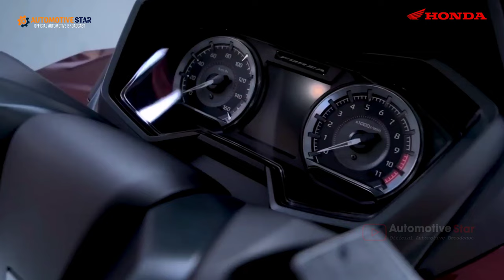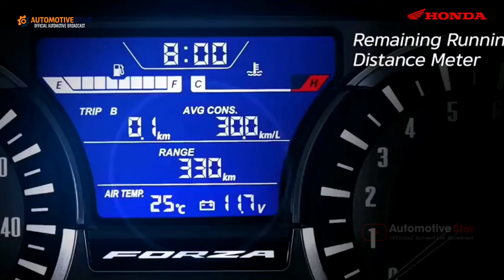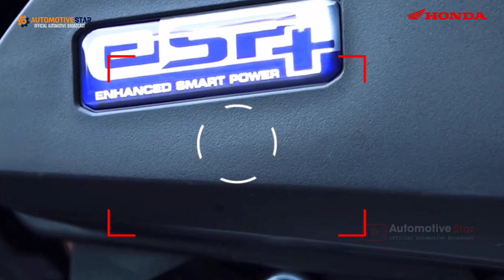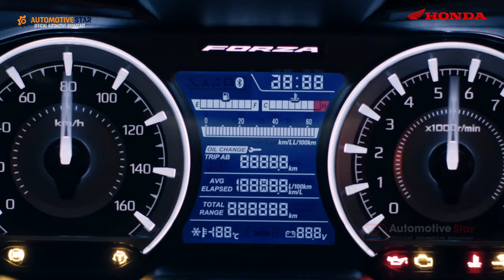New Honda Forza 150 2024 | Rangka Aman ‼️